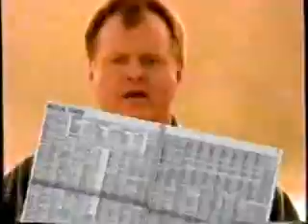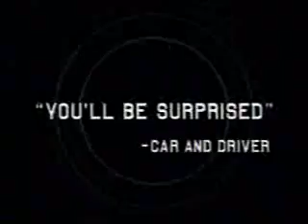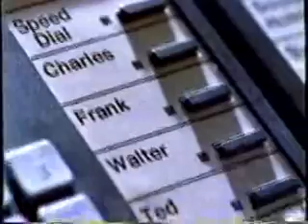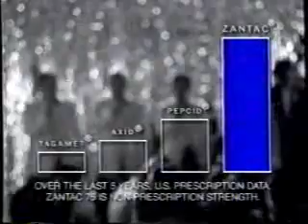A&E commercials, 1/30/1999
Aired during Biography (Johnny Cash).

- Country Legends Biography bumper (with Clint Black)
- Buick Park Avenue
- General Foods International Coffees
- Trident Advantage with Baking Soda (Molars!)
- Movie: Saving Private Ryan (Returning to Theatres)
- Biography Take My Advice Week promo
- Country Legends Biography bumper(s)
- Alliance Capital
- GMC Jimmy
- Vince Gill: Live By Request promo
- Biography Take My Advice Week promo (again)
- The Great Builders of Egypt promo
- The Biography Channel
- Vince Gill: Live By Request promo (again)
- Kinko's (Press Conference to Chickens)
- Oldsmobile Alero
- OnNet by MCI WorldCom
- E-Trade (Speed Dial)
- Biography Take My Advice Week promo (yet again)
- Country Legends Biography bumper
- Biography bumper
- Isuzu Trooper
- Arthur Andersen
- Revitalique
- Zantac 75
- Vince Gill: Live By Request preview (with Mark McEwen)
- Back to Johnny Cash on Biography